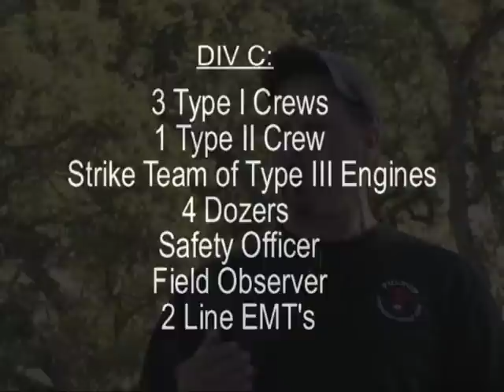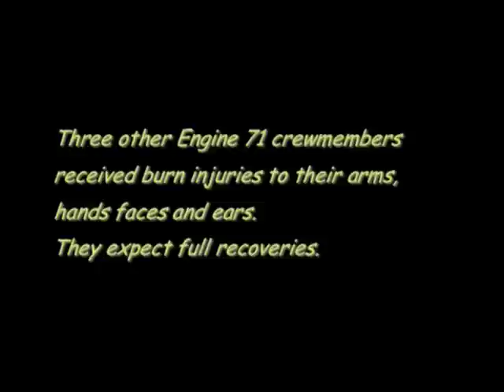Art and Science of Wildfire - Part 6 - Indians Fire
Art and Science of Wildfire - Part 6 - Indians Fire - National Interagency Fire Center 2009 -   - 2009 Fireline Safety Refresher Training.